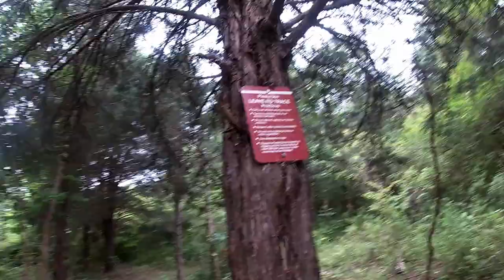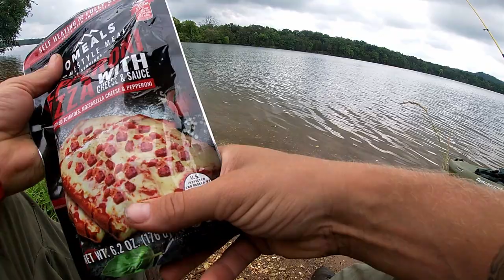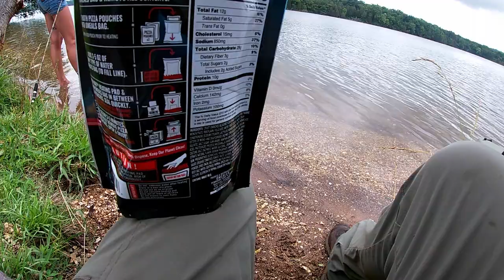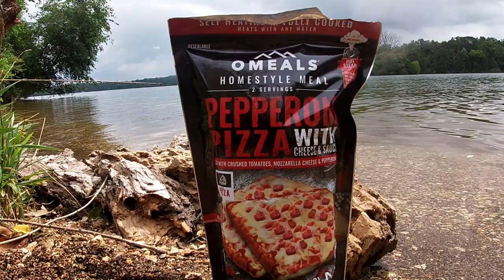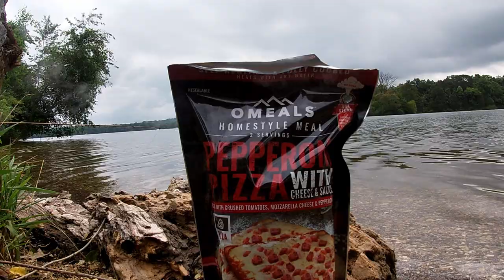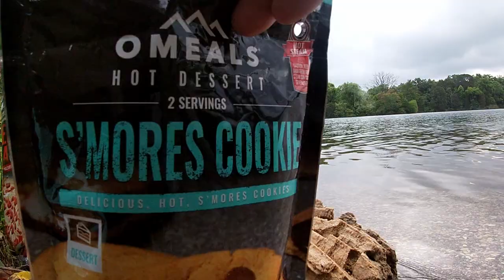New Island Exploration with Omeals for an Amazingly Quick Lunch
I really hope you enjoy all the shorts I post about all things in life. I survive by doing anything and everything I have to do and everything I enjoy doing. These shorts may depict anything from homesteading and nature, to outdoor camping and repairing vital machines needed, like cars, trucks, and other equipment. Hey everyone, I hope you are having a wonderful weekend and what not. Jess and I decided to stretch our so called water legs and push off onto another adventure. Today we ventured farther than ever on our pelican and lifetime fishing and camping kayaks. lol. We approach a well known but little traveled island in the middle of our local lake. So island bound and hungry to boot we made this for you all.

OMEALS Food
Ferro Rod
3\8 Steel Slingshot Ammo